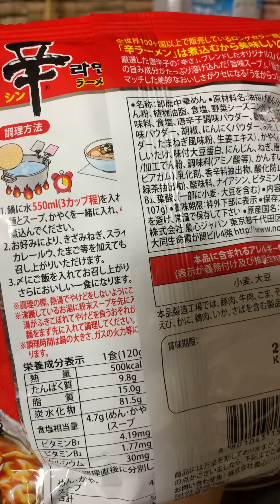Hot spicy noodles ramen version wotj soup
Spicy ramen